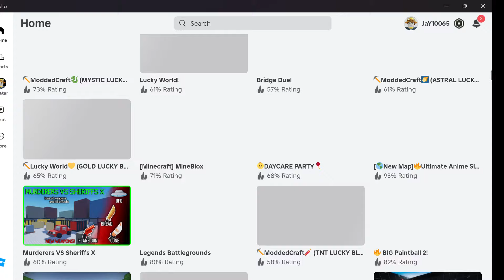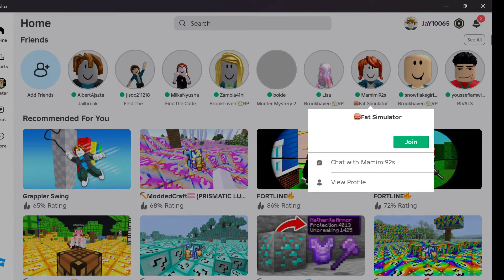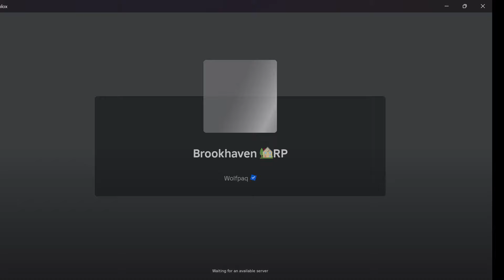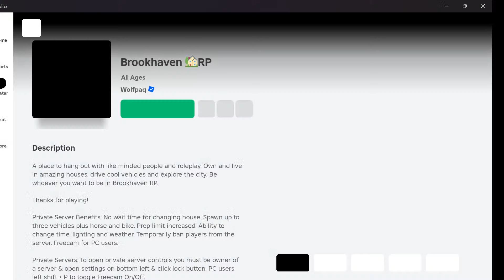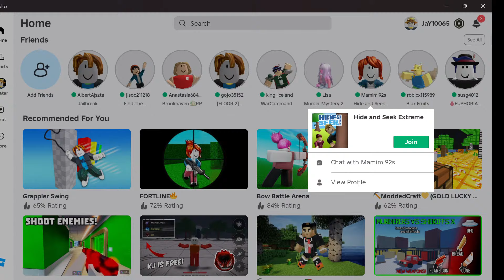games on roblox that don't feel like roblox